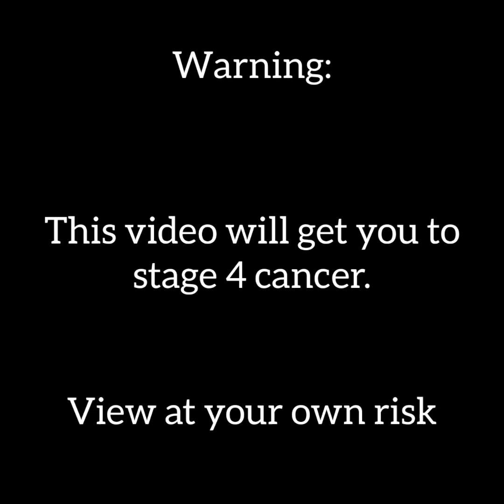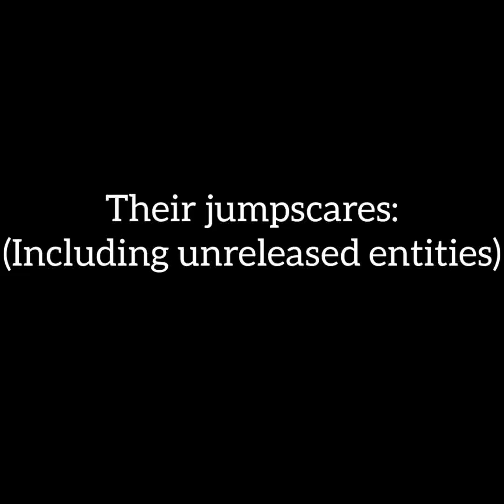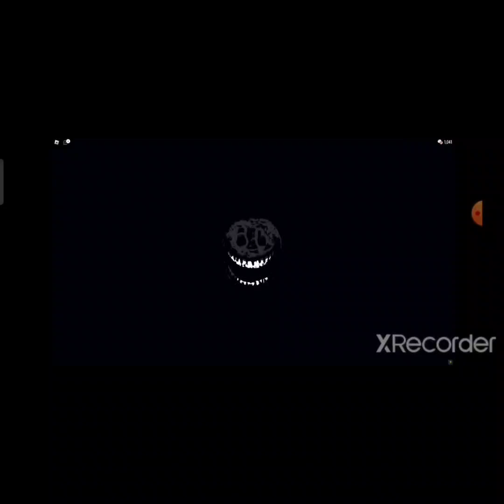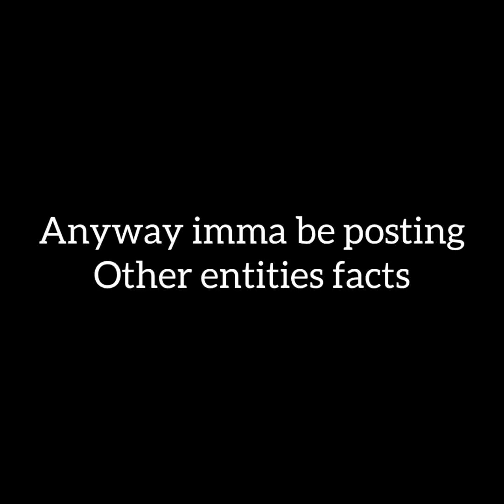doors entities explained by an idiot v.1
damn bruh i needa upgrade my audio quality 💀